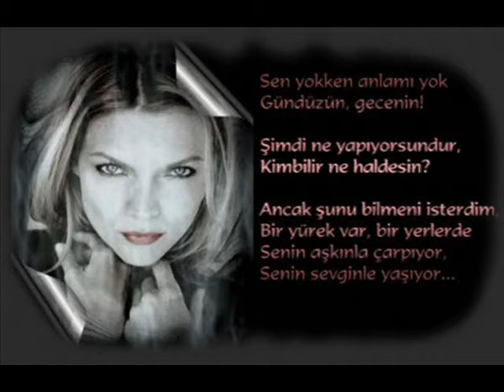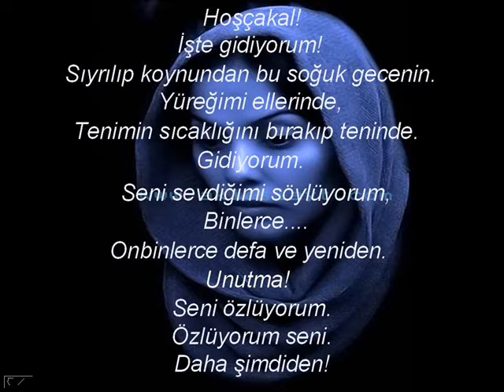Seni her nefeste özledim bugün ( YILDIZELİ Lİ )